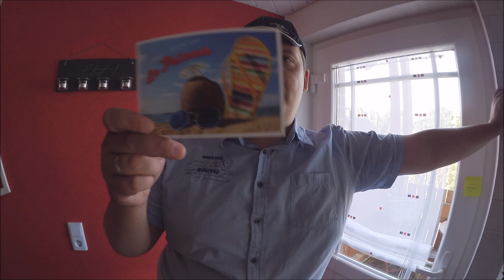Ich schneide Manu die Haare 🙈 Die Mähne kommt endlich ab !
Moin Moin!
Ich freue mich so, denn heute schneide ich Manu endlich die Haare! Ich kann die lange Mähne nicht mehr sehen :-/ Jetzt sieht er wieder aus wie ein Mensch ;-)
Was sonst noch passiert ist, seht Ihr im Video!
Viel Spaß ❤

Ohne DIE geht gar nichts mehr: